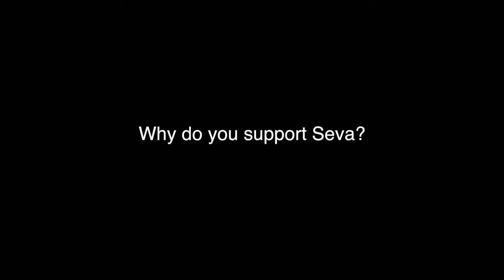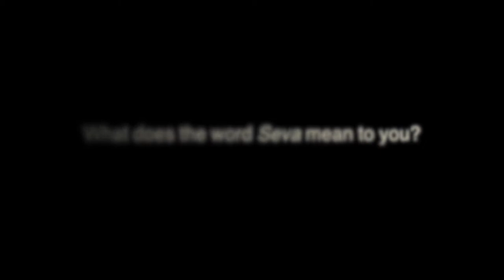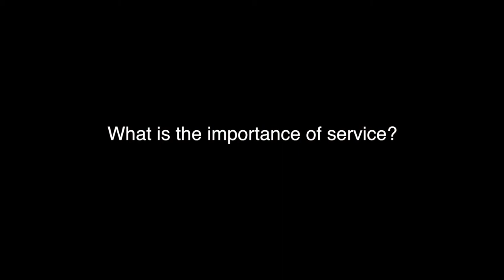Wes 'Scoop' Nisker on Seva and the Meaning of Service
Wes 'Scoop' Nisker -Meditation Teacher, Author, Performer, Seva Supporter- speaks about his connection with Ram Dass, Wavy Gravy, and Seva Foundation, and the impact of leading a life of service.